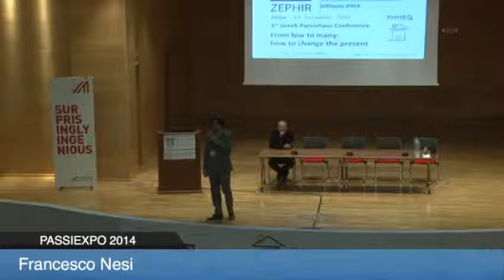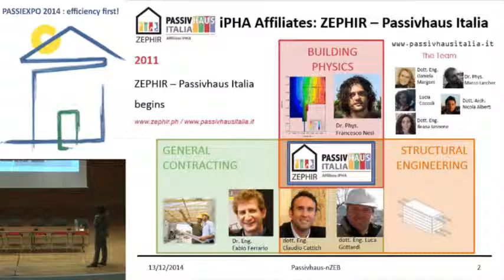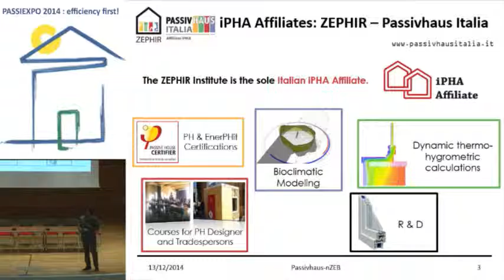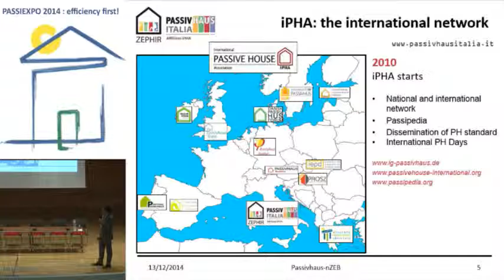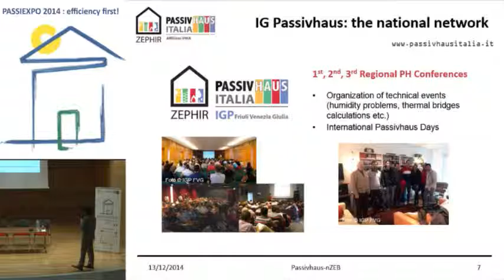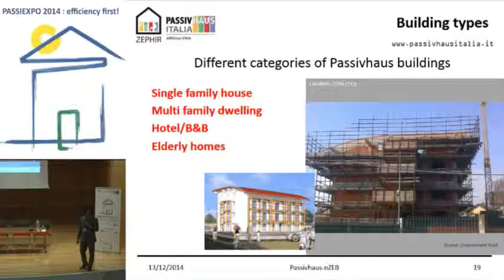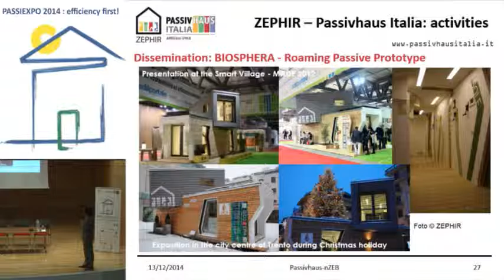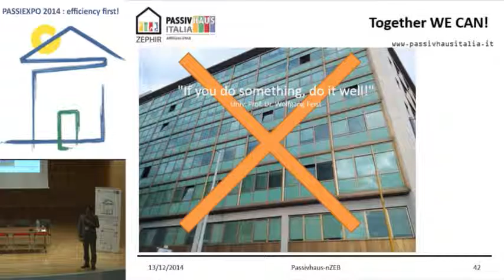20141213 From few to many Francesco Nesi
Il direttore di ZEPHIR Dr. Phys. Francesco Nesi parla alla 3rd Panhellenic Passivhaus Conference - PASSIEXPO 2014 ad Atene sulla situazione delle Passivhaus in Italia